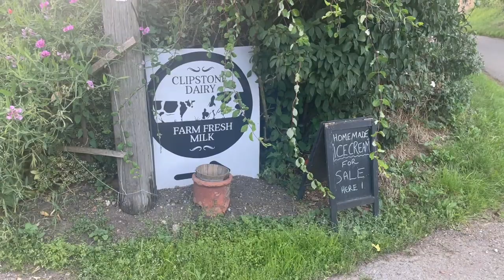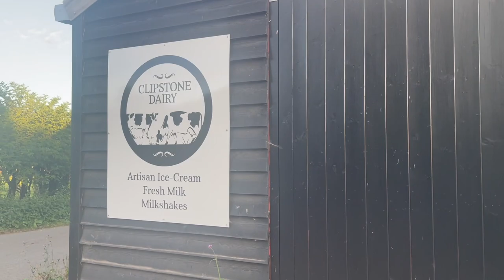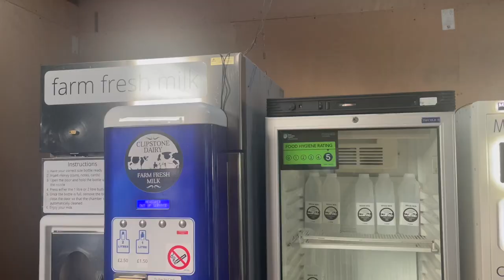WHOLESOME WEEKEND VLOG | ENGLISH COUNTRYSIDE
Hello Everyone,

In this vlog, you will get to see me spend a wholesome weekend in the English Countryside! Come along as I go to my first-ever Barn Dance in my village, show you what I ate and baked on a Sunday after church and have a fun visit to an innovative dairy farm. Hope you enjoy watching this vlog as much as I loved making it!

Josephine .xx

CHAPTERS
00:00 - Beautiful Morning Walk & Intro
01:04 - Barn Dance & Hog Roast
03:44 - Sunday Lunch & Baking
05:37 - Off to the Dairy Farm
09:19 - Gorgeous Sunset Walk